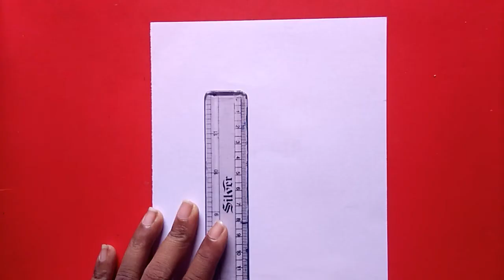How to Draw a Girl in Beautiful Dress ll Girl in Gown ll girl drawing ll Fashion Dress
Hi,
The present video is on drawing of a girl in beautiful dress step by step easy. This is a pencil drawing tutorial for begginers. I tried to keep it easy and simple so that it will help the beginners. Hope you will like the video and find it helpful for your drawing.

🎶 Music 🎶